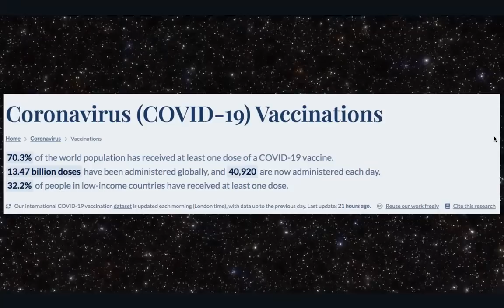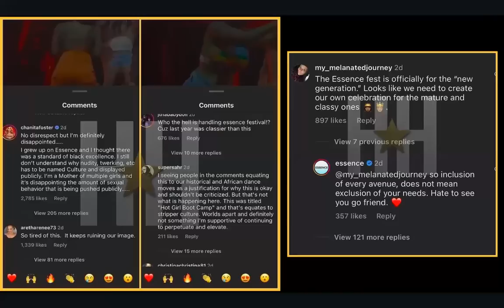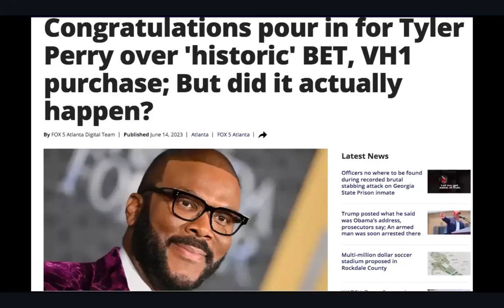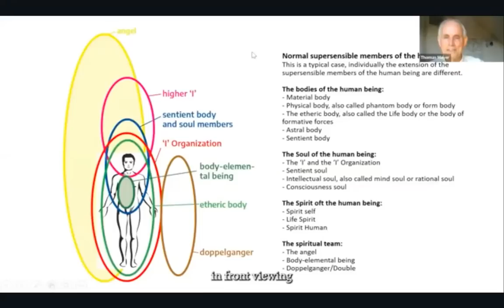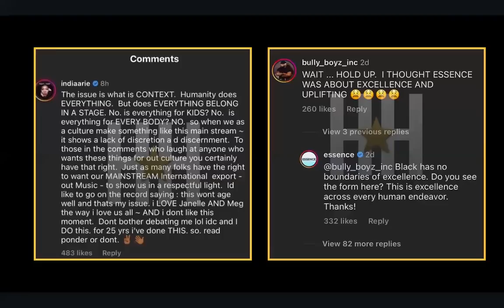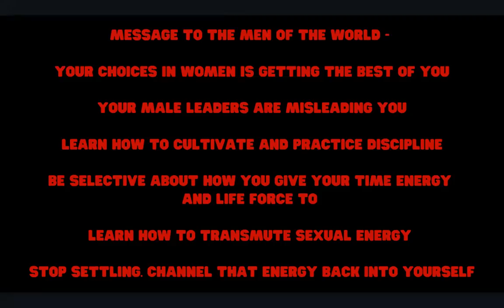ZaZa Ali: Concubine Culture is Winning (?)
Five for 5 Consultations (1 spot remaining)

LOVE